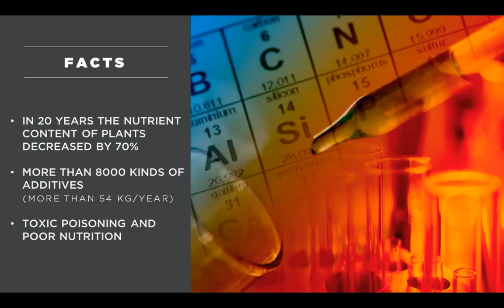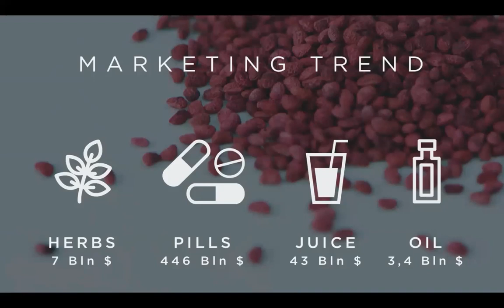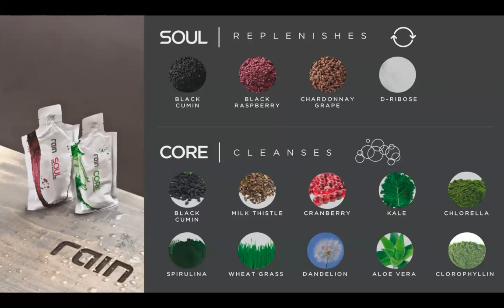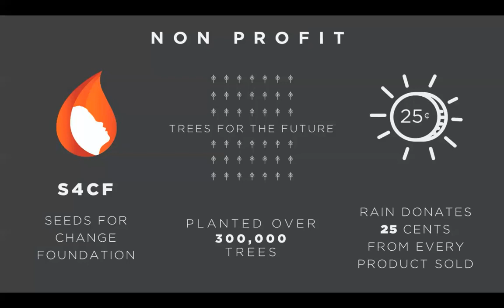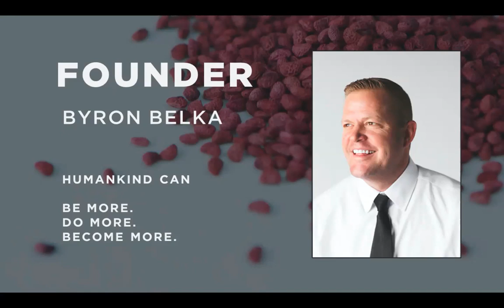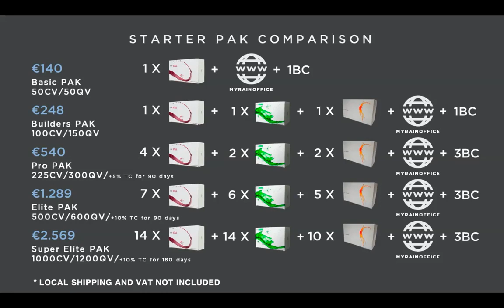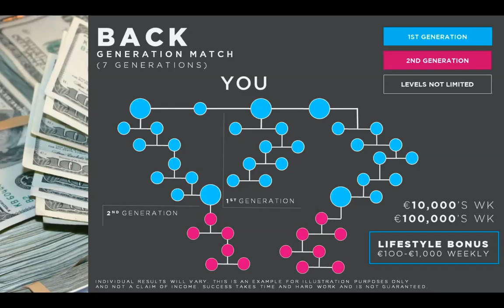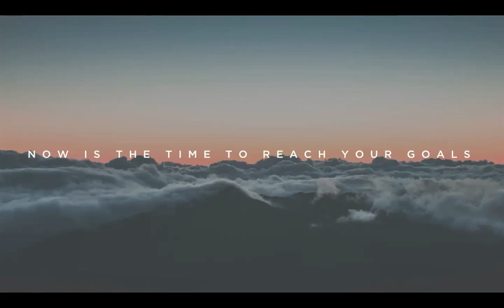Better way of doing business Rain International